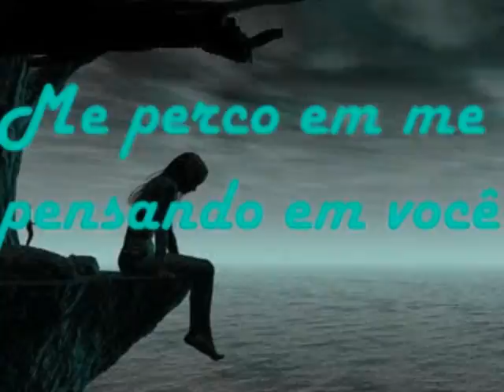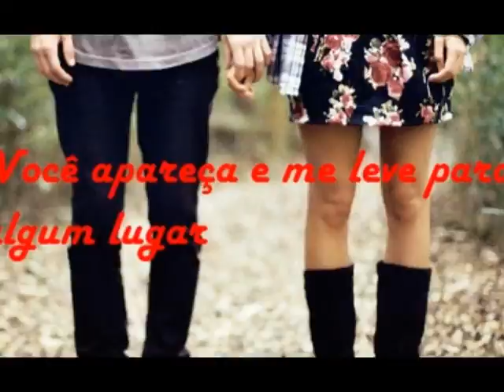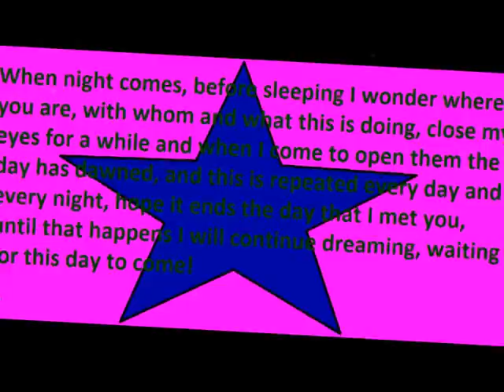Adeane nasc 13 fotos do Taylor Lautner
CURTAM , COMENTEM , COMPARTILHEM , EM FIM FIQUEM A VONTADE .
OBRIGADO , VOLTE SEMPRE